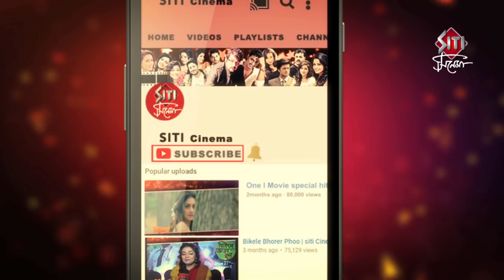শিবপ্রসাদ নন্দিতার হামি | Haami | Upcoming Bengali Film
আগামী গরমের ছুটিতে ছোটদের জন‍্য শিবপ্রসাদ নন্দিতা নিয়ে আসছেন নতুন ছবি হামি।তিন খুদে এ ছবির কেন্দ্রীয় চরিত্র।ফিরছেন রামধনু র লাল্টু মিতালি জুটি।সঙ্গে তনুশ্রী শংকর, চূর্ণী, সূজন, অপরাজিতা, খরাজ,কনীনিকা, দেবলীনারা।